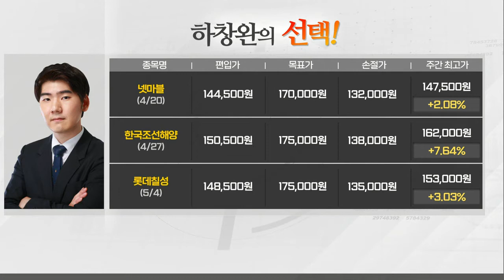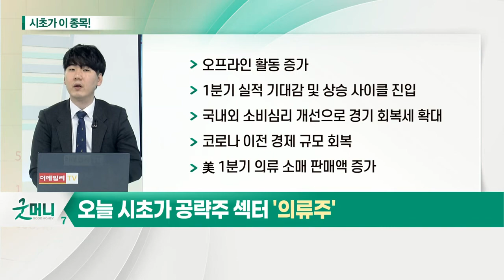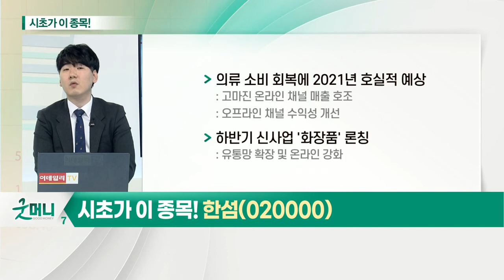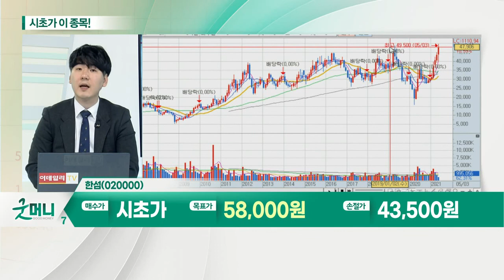한섬(020000)... 의류주_시초가에 이 종목 (20210511)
의류주... 소비심리 회복에 업종 회복도 가속화
- 오프라인 활동 증가
- 1분기 실적 기대감 및 상승 사이클 진입
- 국내외 소비심리 개선으로 경기 회복세 확대
- 코로나 이전 경제 규모 회복
- 美 1분기 의류 소매 판매액 증가

한섬(020000)... 소비심리 개선 수혜주
- 의류 소비 증가에 2021년 호실적 예상
- 하반기 신사업 '화장품' 론칭: 유통망 확장 및 온라인 강화